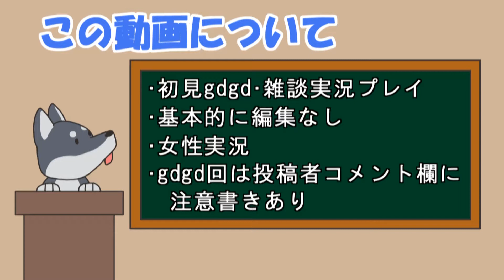【女性実況】#12 風のクロノアをマイペースに実況プレイ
前半は前回とほぼ同じです。
ついにガディウス戦！